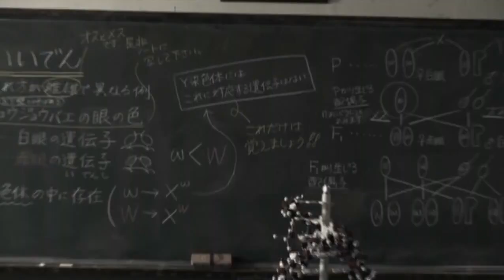Riyu Kosaka - Platinum Smile [HD]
繋いだ手が離れた時
tsunai da tega hanare ta toki
キモチも途切れちゃいそうで
kimochi mo togireru chaisoude
失うコトの明日にまだ慣れないみたい
ushinau koto no ashita nimada nare naimitai
知らないふりした
shira naifurishita

握りしめた音のない世界は
nigiri shimeta oto nonai sekai ha
音を立てて崩れおちていく
oto wo tate te kuzure ochiteiku

笑わない空へ
warawa nai sora he
プラチナなスマイルで
purachina na sumairu de
ごまかしては傷つけたり
gomakashiteha kizutsu ketari
大人になれないまま遠ざかる
otona ninarenaimama tooza karu

優しい声震える胸
yasashii koe furue ru mune
変わることのない横顔
kawa rukotononai yokogao
永遠（とわ）へ向かうはずの景色
eien ( towa ) he muka uhazuno keshiki
遠い旅の途中で途切れた
tooi tabi no tochuu de togireru ta

確かめたオモイ言葉と嘘と
tashika meta omoi kotoba to uso to
笑顔封じ込めカギをかけた
egao fuuji kome kagi wokaketa

イタズラな未来
itazura na mirai
覗いたキミの空は
nozoi ta kimi no sora ha
心の色奪われてた
kokoro no shoku ubawa reteta
頼りなく見上げては遠くなる
tayori naku miage teha tooku naru

微笑みと白黒に光るまなざしと
hohoemi to shirokuro ni hikaru manazashito
今、ふたりだけの日々にありがとう告げて
ima , futaridakeno hibi niarigatou tsuge te

笑わない空へ
gomakashiteha kizutsu ketari
大人になれないままだから
otona ninarenaimamadakara

飾らないキミが
kazara nai kimi ga
遠回りな優しさが
toomawari na yasashi saga
たまに見せる照れ笑いも
tamani mise ru tere warai mo
全部全部許せた
zenbu zenbu yuruse ta
思い出たち
omoide tachi